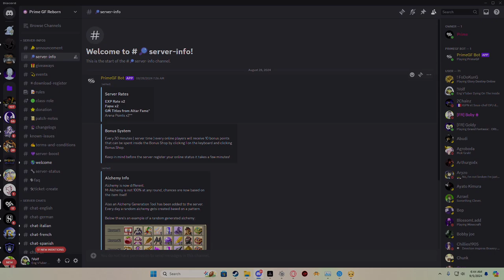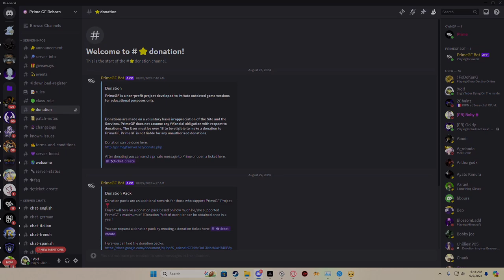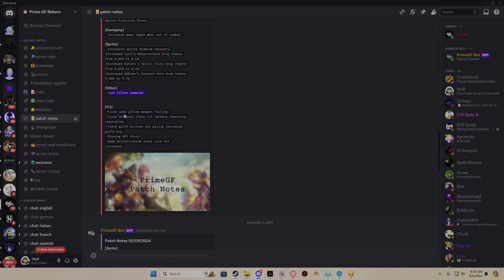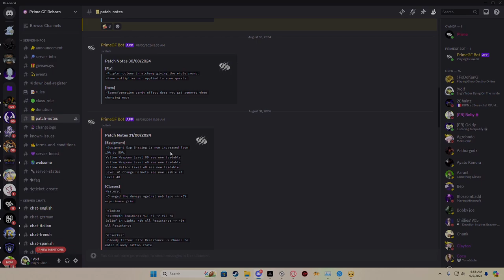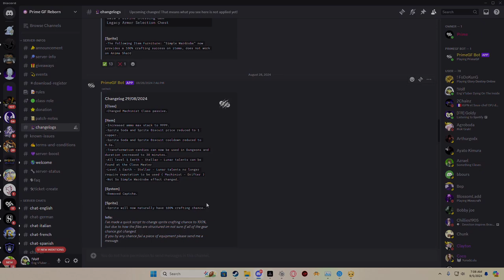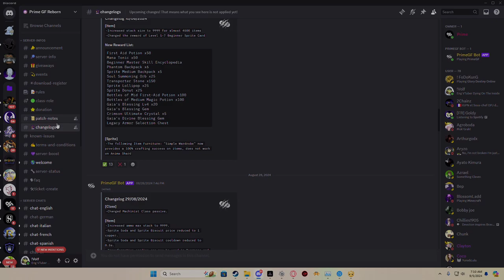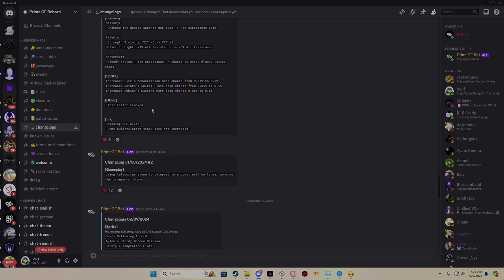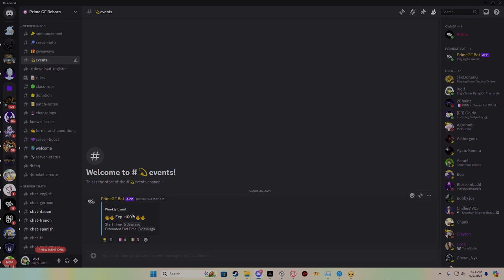GF Prime Is Back And Starting A New? (Private Server - Part 1)